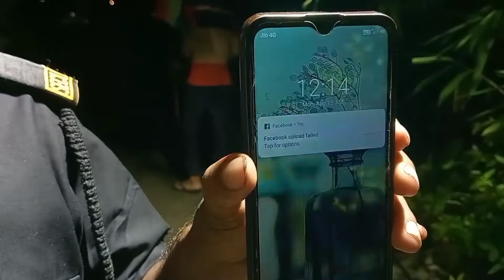हर घर-तिरंगा घर घर- तिरंगा 15अगस्त के दिन रात को 12:00 बजे लहराया तिरंगा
हर घर-तिरंगा घर घर- तिरंगा 15अगस्त के दिन रात को
12:00 बजे लहराया तिरंगा har ghar tiranga 🇮🇳 amritmahotsav indianarmy azadikaamritmahotsav war aatmanirbharbharat narendramodi pulwamaattack india sanatandharma bjp airstrike surgicalstrike uriattack nationalyouthday partition swarnimvijayvarsh pmmodi azadhindfauj newindia indianarmypeoplesarmy veersavarkar orop netajisubhaschandrabose nationalwarmemorial statueofunity bipinrawat sammanekshaw balakotairstrike arjansingh # august independenceday india happyindependenceday indian jaihind freedom independence independencedayindia indianarmy instagram love bharat indianflag happy indianindependenceday thofjuly patriotic photography thaugust instagood follow maharashtra mumbai delhi flag thindependenceday army Happy Independence Day Whatsapp Status 2022|Independence Day Status 2022|15th August Status 2022|Dj happy independence day status,independence day status,independence day whatsapp status,independence day status 2022,15 august status,15 august whatsapp status,15 august status video,happy independence day status 2022,15 august status 2022,whatsapp status,happy independence day,happy independence day 2022,happy independence day whatsapp status,14 august whatsapp status,independence day whatsapp status 2022,independence day status video 15 august status,15 august status 2022,15 august whatsapp status,15 august shayari status,independence day status,15 august status video,15 august shayari,15 august shayari 2022,15 august par shayari 2022,happy independence day status,15 august 2022 status,15 august whatsapp status 2022,status video 15 august,shayari status,2022 15 august,desh bhakti shayari 2022,15 august coming soon status,15 august 2022 shayari status,15 august par shayari,15 august independence day status,75th independence day status,75th independence day,happy independence day,independence day whatsapp status,happy independence day status,independence day,independence day status video,happy independence day whatsapp status,independence day 2022,independence day song status,independence day status song,independence day status 2022,independence day status 2021,independence day special status,happy independence day status 2022